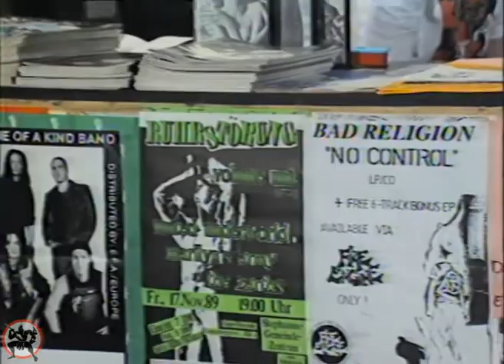Fire Engine Feature // Tribal Area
Filmed in 1989 at the Fire Engine Laden, Essen.
Originally released on Tribal Area #4.
Wanna see it all? Check Rarest crap, brand new shit and other boring stuff.